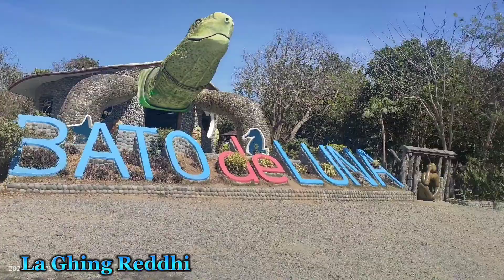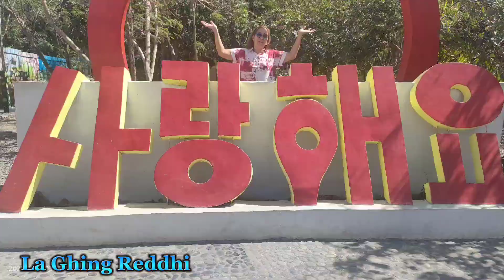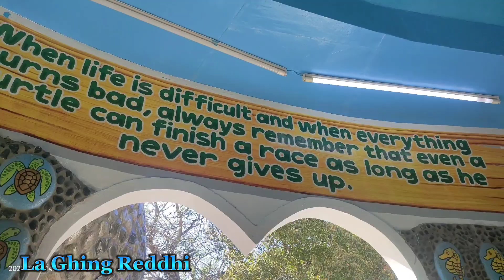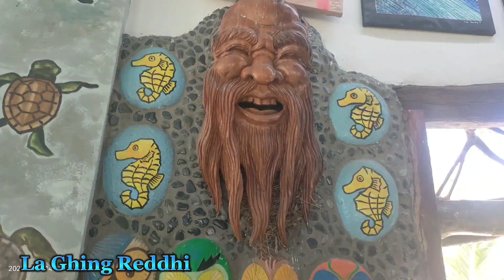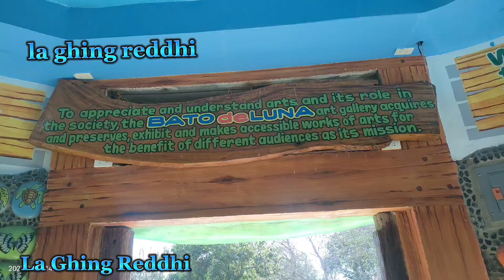Bato de Luna